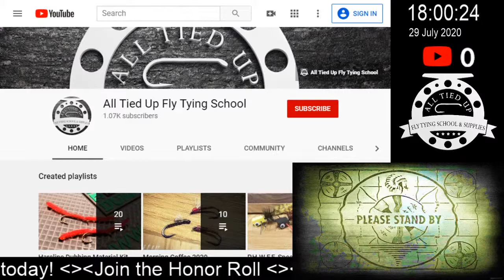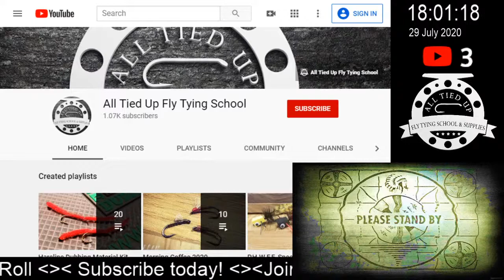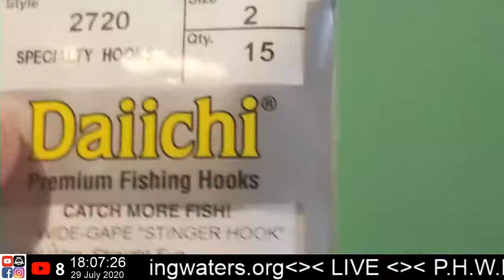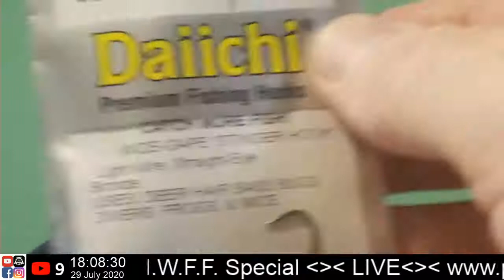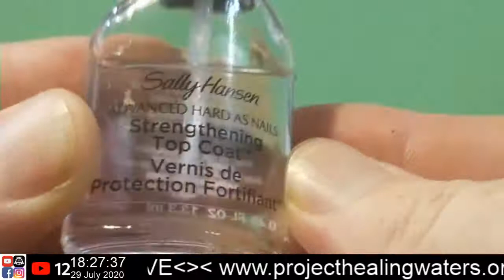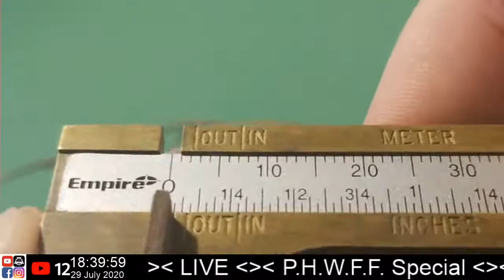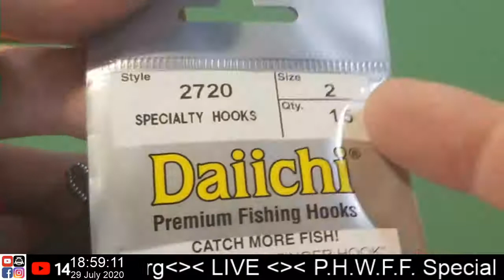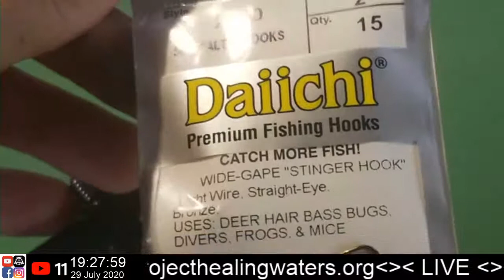LIVE Bench Side Pop Up, St. Cloud P.H.W.F.F. Mouse